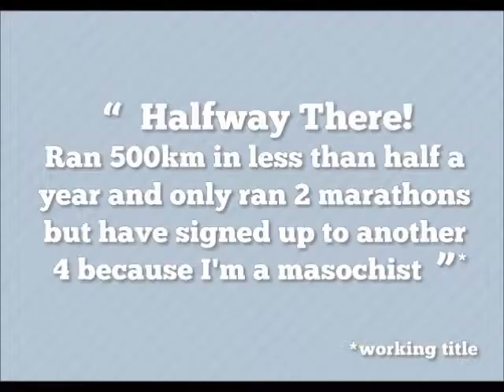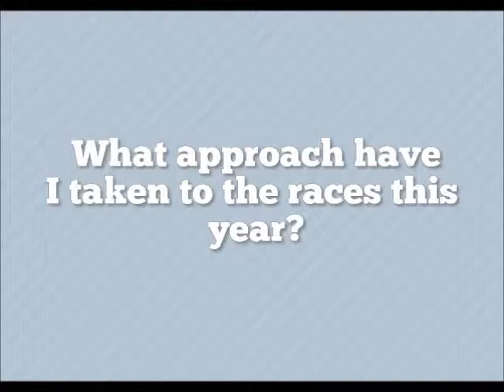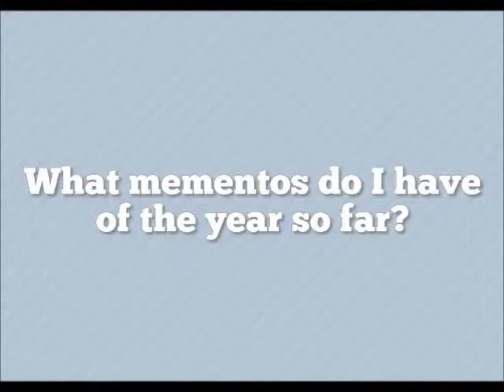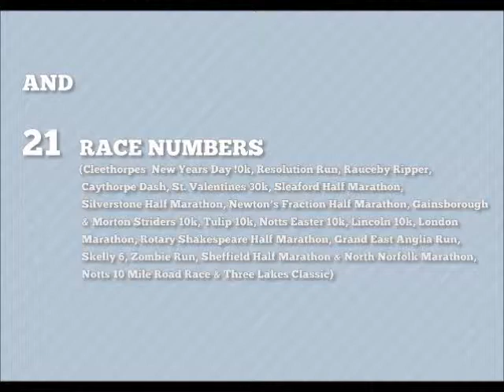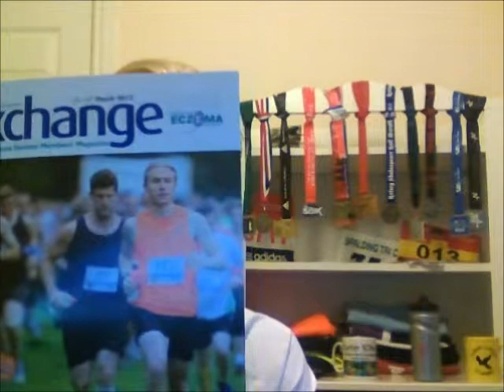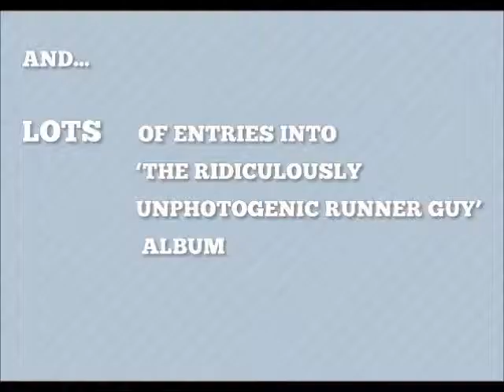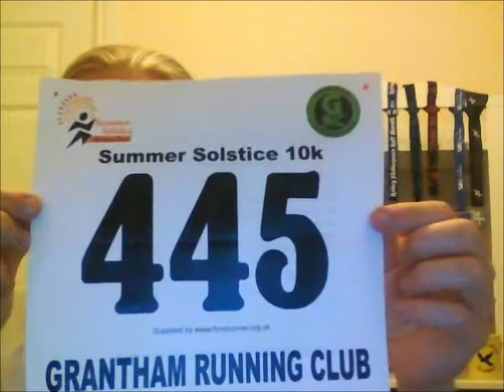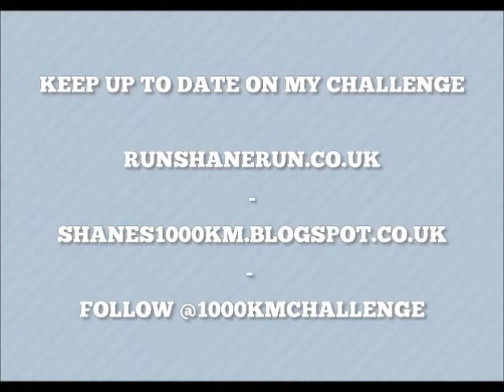1000KM Challenge - Halfway there, a quick recap and a look ahead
My name is Shane Nicholl and I am a 24 year old web developer from Lincoln. In 2013 I have set myself the challenge of running 1000km to raise money for the National Eczema Society. Every weekend, come rain or shine, I am lacing up my trainers and running either a 10k, Half or Full Marathon.

You can keep up to date on my challenge by visiting:

runshanerun.co.uk

or

shanes1000km.blogspot.co.uk

If you wish to find out more about Eczema and Jenny's condition, visit her blog

i-have-eczema.blogspot.co.uk

Races so far:

01/01 - New Years Day 10k

13/01 - Resolution Run

02/02 - Rauceby Ripper

10/02 - Caythorpe Dash

17/02 - St. Valentine 30K

24/02 - Sleaford Half Marathon

03/03 - Silverstone Half Marathon

10/03 - Newton's Fraction Half Marathon

17/03 - Gainsborough & Morton Striders 10K

31/03 - Tulip 10k

01/04 - Notts Easter 10k

07/04 - Lincoln 10K

21/04 - London Marathon

28/04 - Shakespeare Half Marathon

05/05 - Grand East Anglia Run 10k

10/05 - Skelly 6

11/05 - Zombie Run 5k

12/05 - Sheffield Half Marathon

19/05 - North Norfolk Marathon

07/06 - Notts 10 Mile Road Race

15/06 - Three Lakes Classic

21/06 - Summer Solstice 10k

Upcoming Races:

04/08 - York 10k

15/09 - Great North Run

20/10 - Yorkshire Marathon

27/10 - Great South Run

24/11 - City of Norwich Half Marathon